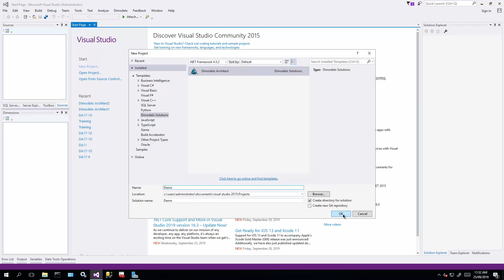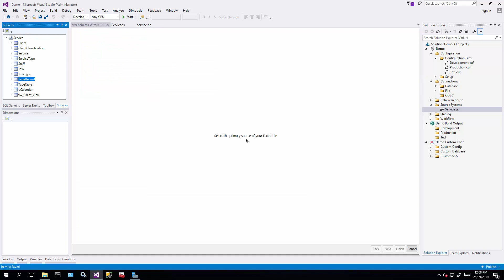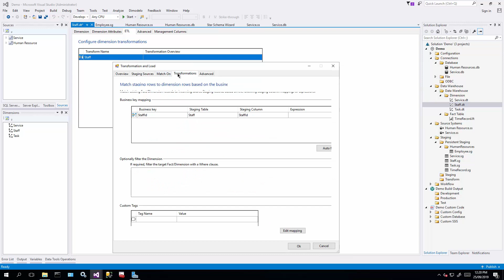Dimodelo Data Warehouse Studio Design - Fast Forward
A fast forward demo of using Dimodelo Data Warehouse Studio to design a Data Warehouse.